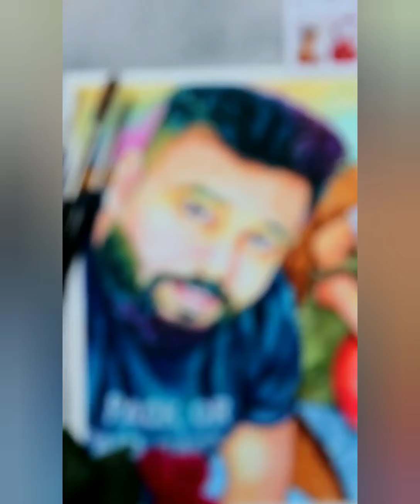Portrait Painting | Watercolour | 5 faces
Here is the latest Painting of Mine . A Cute family pic including 5 faces . Medium - Watercolour.  Size - A3 . Pls Watch and Share